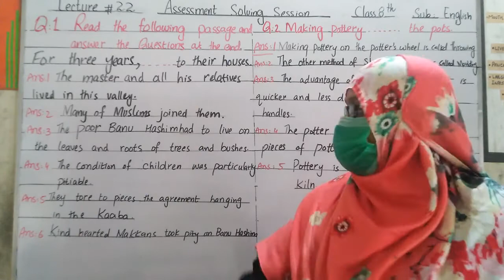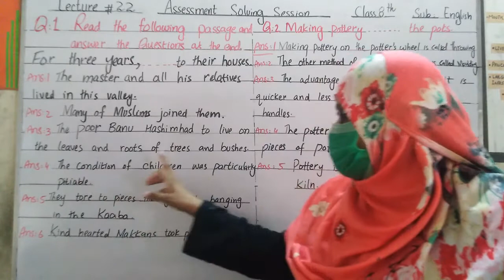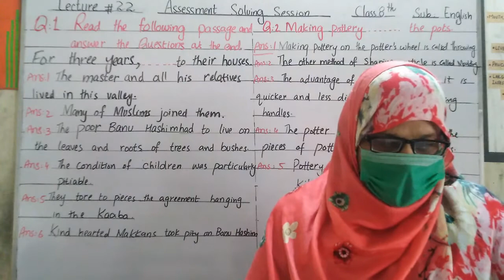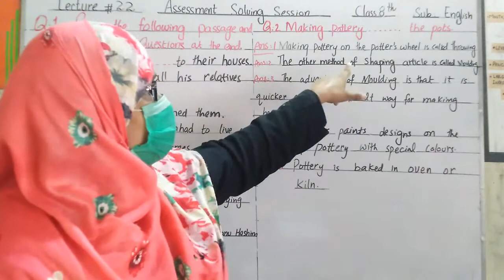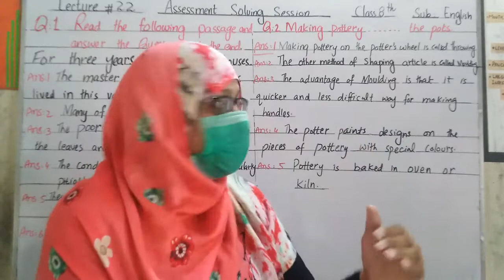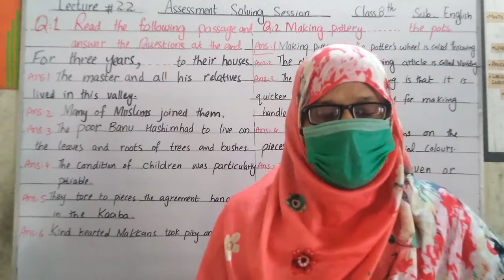Class Eight I English I Assessment Sheet 22